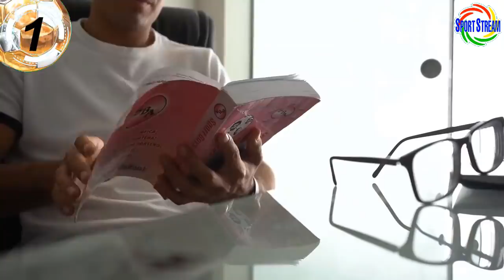ASISTENCIA de LAPADULA con BENEVENTO | SERGIO PEÑA CAMPEÓN con MALMO | NUEVO DELANTERO a CRISTAL?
Asistencia de Gianluca Lapadula con el Benevento de la Serie B de Italia, Sergio Peña campeón con el Malmo de Suecia, nuevo delantero al Sporting Cristal? refuerzos Liga 1 del 2022 y otras noticias del futbol peruano en titulares.